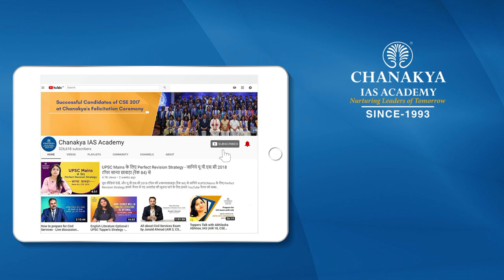UPSC 2019 Topper Navneet Mann, IAS - Rank 33 | Mock Interview | English Medium | Chanakya IAS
Navneet Mann Attended UPSC Mock Interview at Chanakya IAS Academy experts Panel in English Medium. Navneet Mann secured All India Rank (AIR) 33 and emerged as the IAS Topper In UPSC Civil Service Exam (CSE) Result 2019. Mock interviews help in pointing our strength and weakness in an interview process so that you can improve in the actual interview. The interviews being uploaded here are real interviews and not scripted.

We heartily congratulate Navneet Mann on this great achievement and wish him all the very best for his future success.